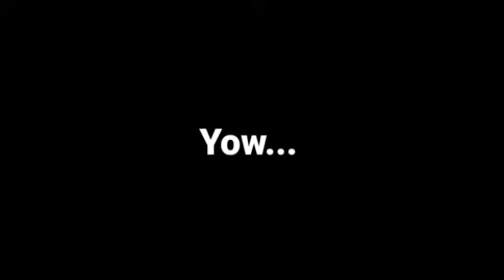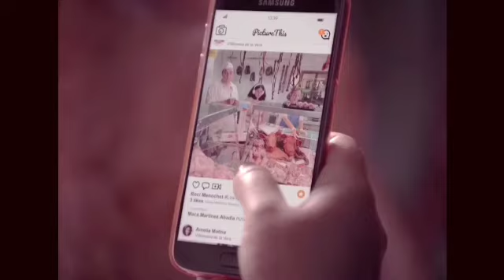TUK4NG BUL1 vs P$1KOP€T‼️Alur Cerita Film Piggy 2022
Alur cerita film Piggy 2022